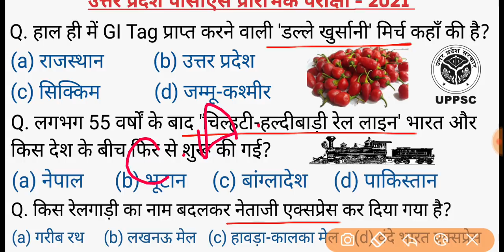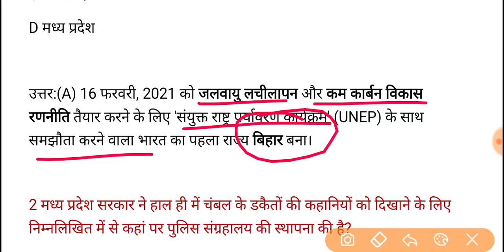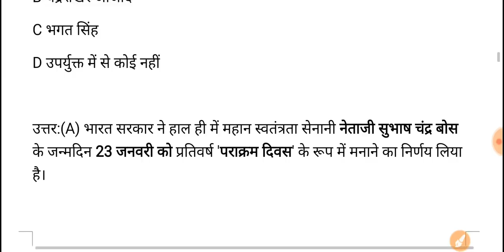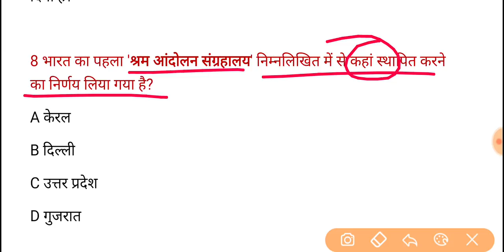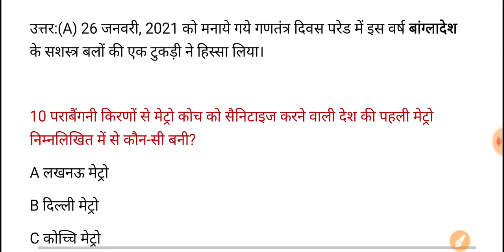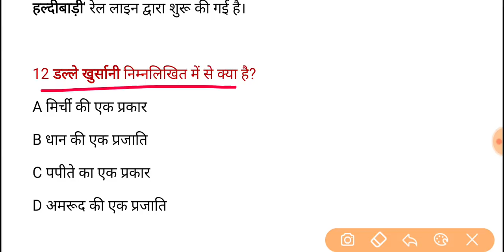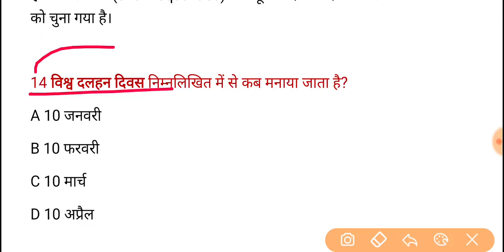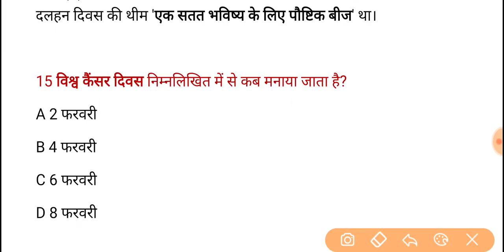UPPSC PCS Pre Test Series-2021, Test-313 | Current Affairs